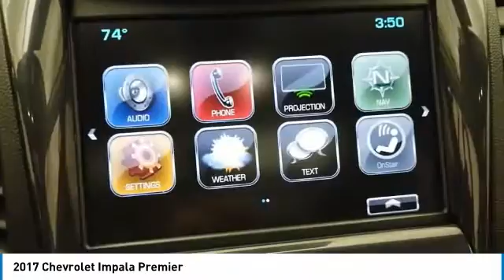2017 Chevrolet Impala C2640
2017 CHEVROLET IMPALA Elk Grove Village, IL
Stock# C2640

175 N. Arlington Heights Rd.

PLENTY OF OPTIONS WITH LOW MILES!!!, CASTLE CHEVY NORTH, **ELK GROVE VILLAGE ILLINOIS, **A MUST SEE, **MILES ONLY 34025, **NAVIGATION, **LEATHER, **HEATED & COOLED FRONT SEATS, **PANORAMIC MOONROOF, **HEATED STEERING WHEEL, **REAR BACK-UP CAMERA, **POWER LOCKS, **POWER WINDOWS. Odometer is 8287 miles below market average! Black 2017 Certified. Chevrolet Impala Premier 2LZ FWD 6-Speed Automatic Electronic with Overdrive 3.6L V6 DI DOHC

Chevrolet Certified Pre-Owned Details:

* 24 months/24,000 miles (whichever comes first) CPO Scheduled Maintenance Plan and 3 days/150 miles (whichever comes first) Vehicle Exchange Program
* Roadside Assistance
* 172 Point Inspection
* Transferable Warranty
* Vehicle History

Awards:
* 2017 KBB.com 10 Most Comfortable Cars Under $30,000 * 2017 KBB.com Best Family Sedans * 2017 KBB.com Best Buy Awards * 2017 KBB.com 5-Year Cost to Own Awards * 2017 KBB.com 10 Most Awarded Cars * 2017 KBB.com 10 Most Awarded Brands